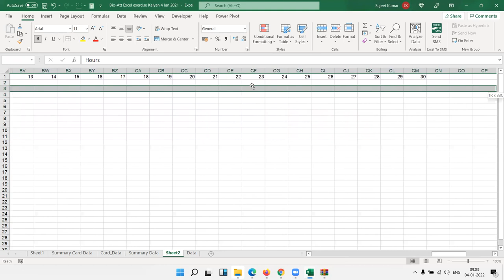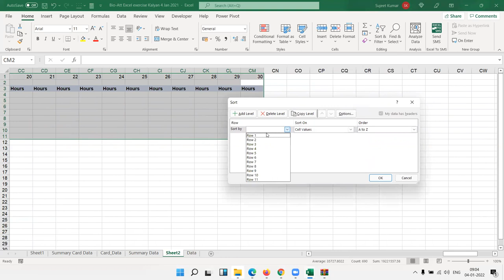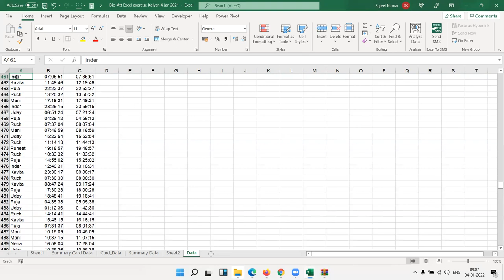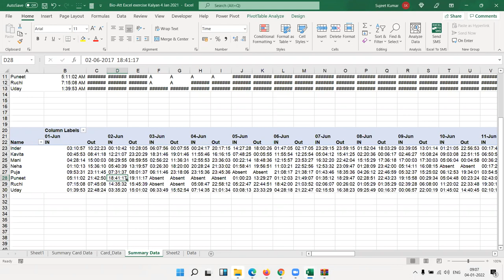Advanced Excel Training in hindi